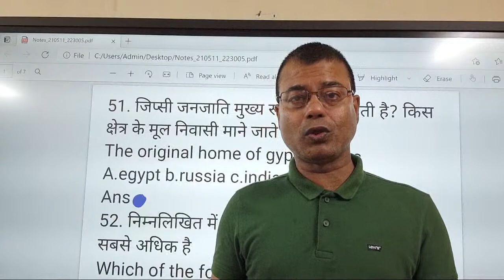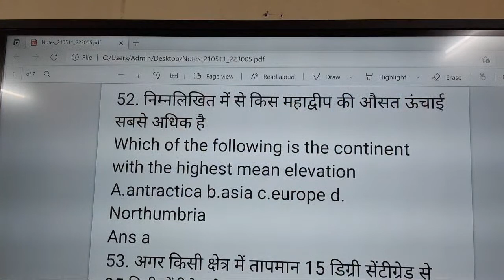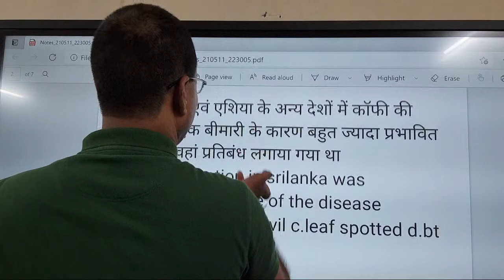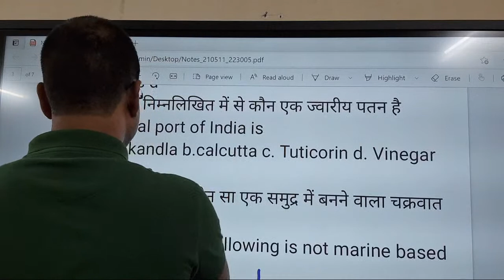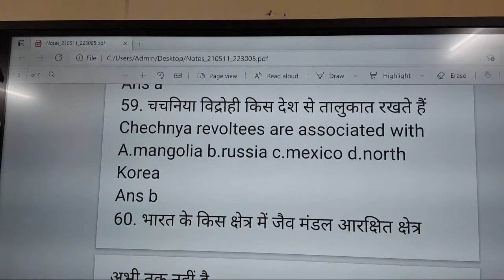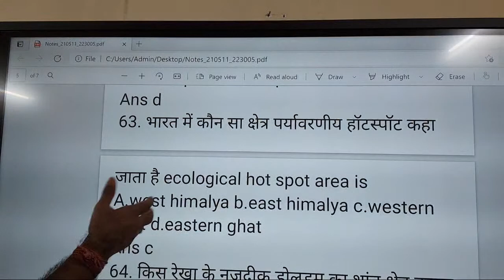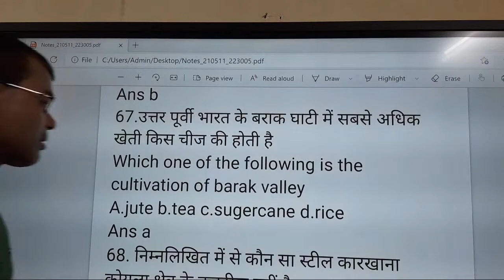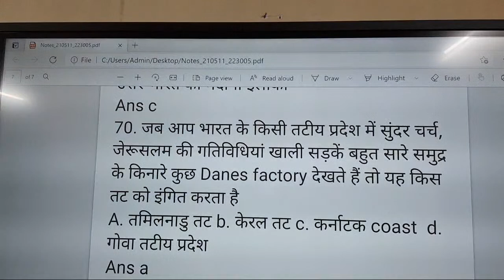Upsc/jpsc Pt Practice Set#modal Question Of Jpsc Exam